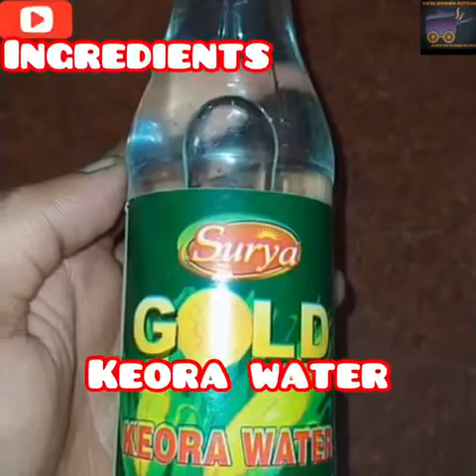MUGHALI STYLE CHICKEN DUM BIRIYANI || मुग़लई स्टाइल चिकन बिरयानी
चिकन बिरयानी बनाने का तरीका
 कुकर में बिरयानी बनाने का तरीका
बिरयानी बनाने का तरीका
Awadhi biryani